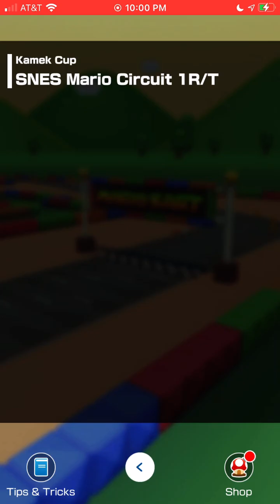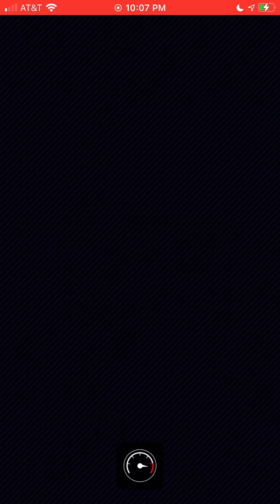Mario Kart Tour - Mario vs. Luigi Tour (2023) - Kamek Cup - 150cc Gameplay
SNES Mario Circuit 1R/T - 11,170 pts. (Team Luigi wins)
N64 Luigi Raceway R/T - 9,278 pts. (Team Luigi wins)
3DS Mario Circuit T - 15,096 pts. (Team Luigi wins)
Combo Attack - 27 pts. (NONSTOP COMBO!)